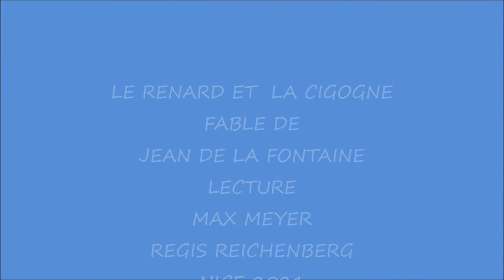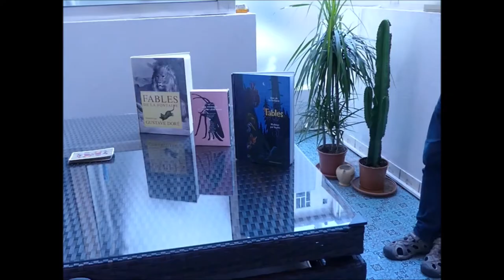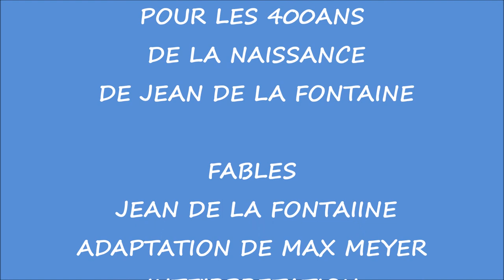400ANS JEAN DE LA FONTAINE 1621/2021 LE RENARD ET LA CIGOGNE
LECTURE FABLE  LE RENARD ET LA CIGOGNE
ET ADAPTATION DE MAX MEYER

INTERPRETATION
MAX MEYER
MICHELE HATOUN
REGIS REICHENBERG

REALISATION MICHELE LEVY
T.P.S 2021
NICE 2021